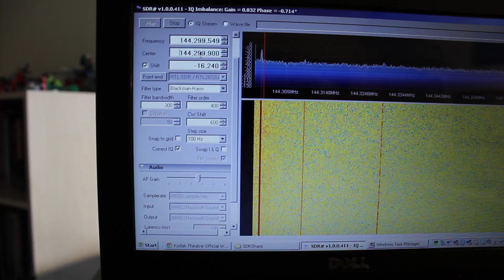RTL-SDR TV tuner dongle on 10 Ghz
$20 TV tuner as an IF receiver for my 10 GHz transverter.  Two beacons are received, one on Frazier Mountain and the other from Palos Verdes.  My station is in Redondo Beach with a clear view to the n